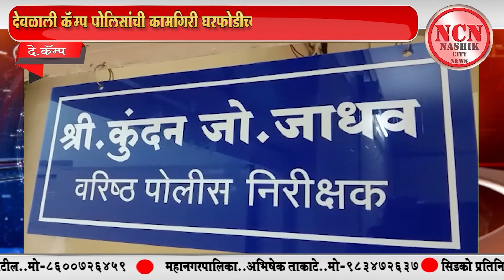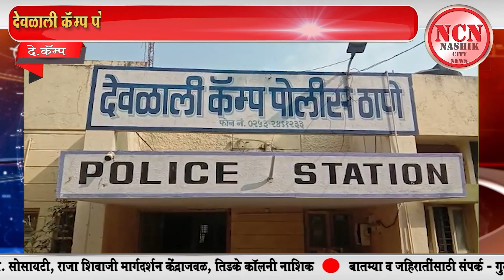दे.कॅम्प । देवळाली कॅम्प पोलिसांची कामगिरी घरफोडीच्या गुन्हेगारास 24 तासात अटक